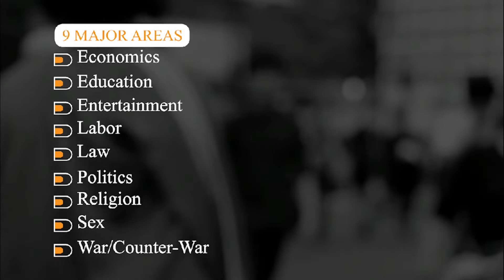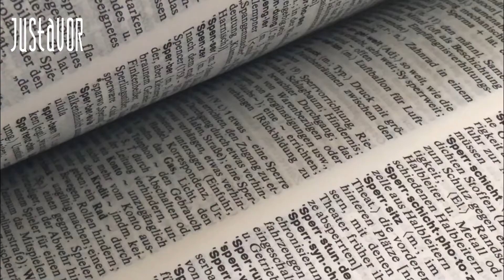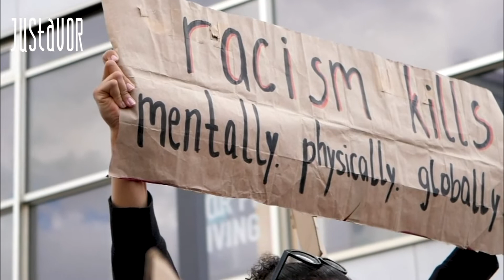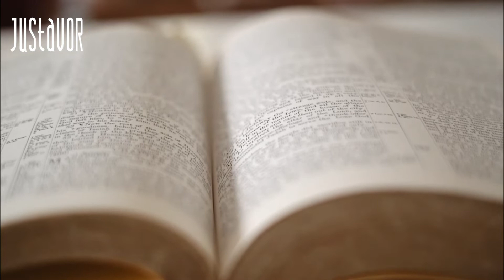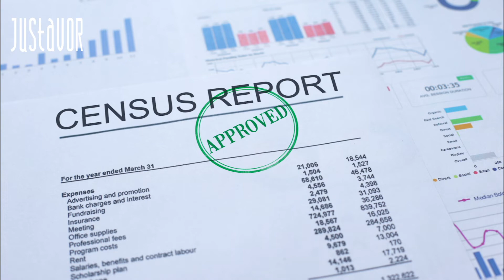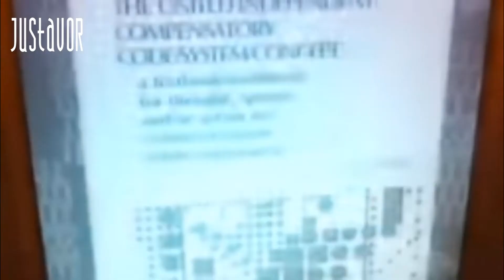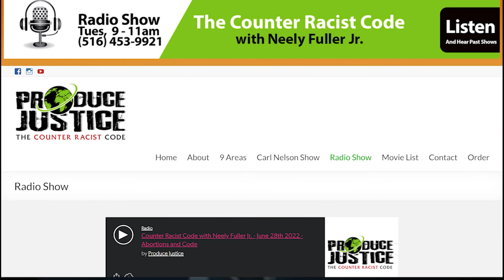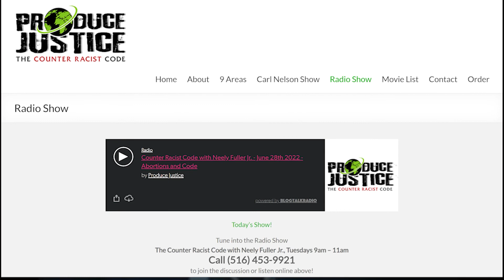Mr. Neely Fuller, Jr. on Color Me Poetry w/ Danny Queen Explains the Counter-Racist Code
Mr Fuller on Color Me Poetry w Danny Queen Explains the Counter-Racist Code

Justavor is an attempted counter-racist bringing forth what is hopefully constructive information about the system of white supremacy (racism); what it is and how it works in an effort to replace white supremacy with a system of justice.

*These videos are intended for educational use*
***This content is for Victims of Racism (White supremacy)***

**This content is NOT about hating anyone. Hatred takes valuable energy that can be used toward understanding and solving the problem of the System of White Supremacy (Racism) through codified thought, speech, and behavior.